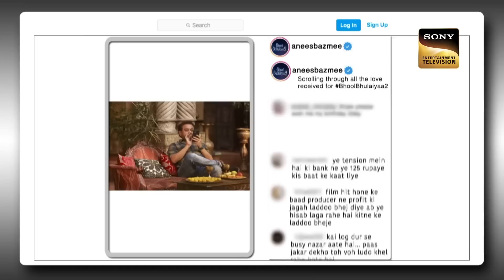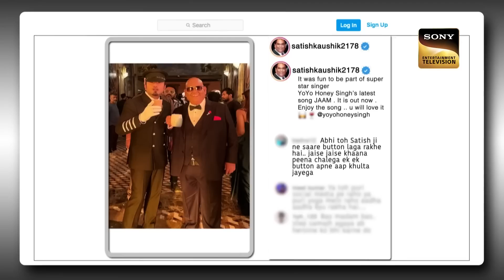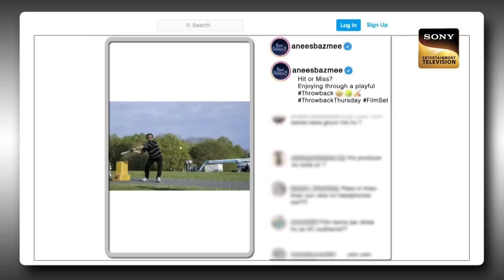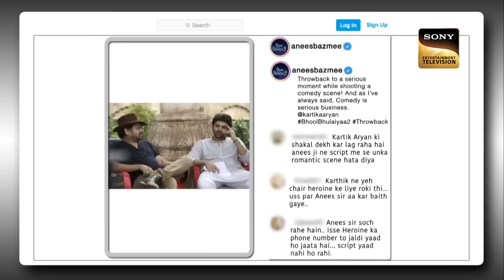किस Film की तारीफ़ से हँस पड़े Satish जी? | The Kapil Sharma Show Season 2 | Full Episode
The host, Kapil Sharma makes a rocking entry to the stage and welcomes everyone to the show. He then performs a stand-up act and entertains the audience thoroughly. He then proceeds to welcome the special guests for the night. Kapil welcomes some of the most celebrated directors in the Bollywood industry. Indra Kumar, Anees Bazmee, and Satish Kaushik get candid with Kapil and his team about their decorated career.

Show Name: The Kapil Sharma
Show Guests: Shabbir Kumar, Altaf Raja, Suneeta Rao, and Shweta Shetty
Episode: 295
Producers: Kapil Sharma, Salman Khan, Deepak Dhar
Guests: Indra Kumar, Anees Bazmee, and Satish Kaushik